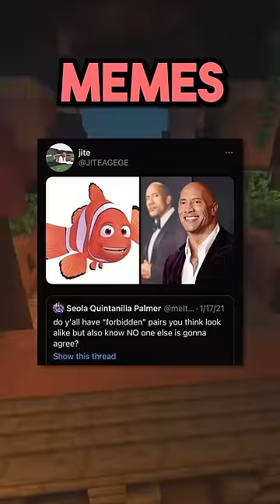Memes That Make Me LAUGH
Best memes in 2023. These hilarious memes will probably make you laugh!

Inspired by Dam, Evakz, Six, ImShiba, and VaazkL. We should collab :D